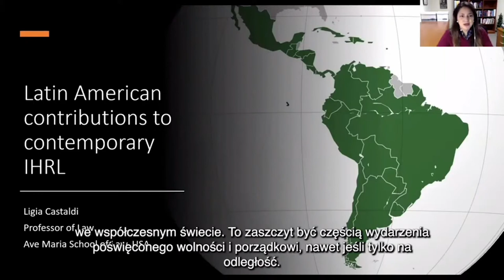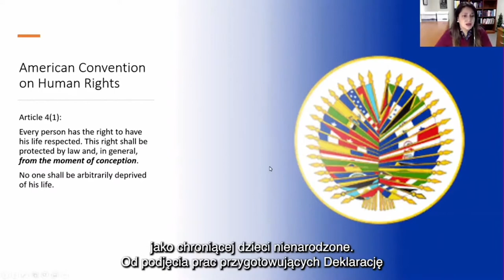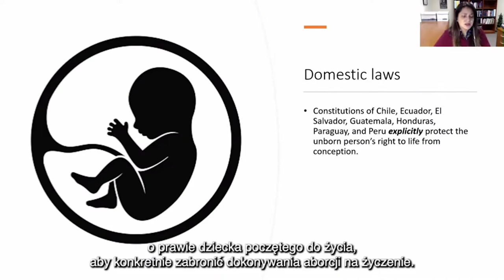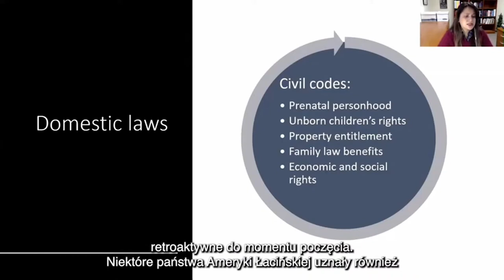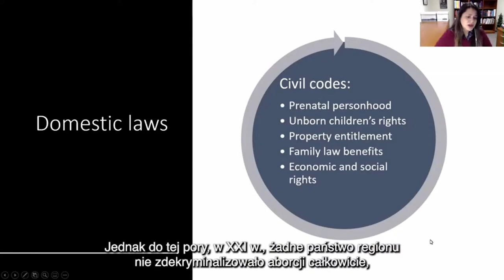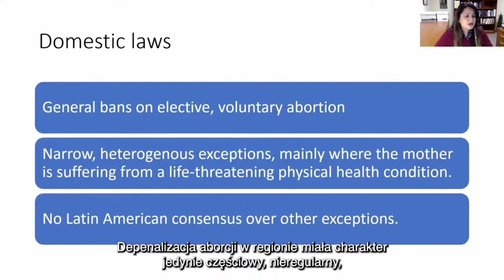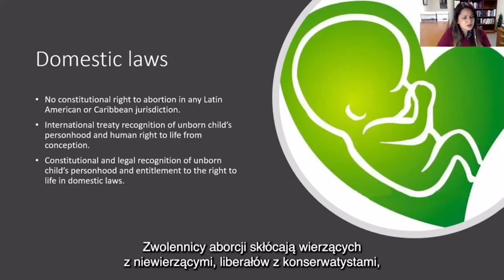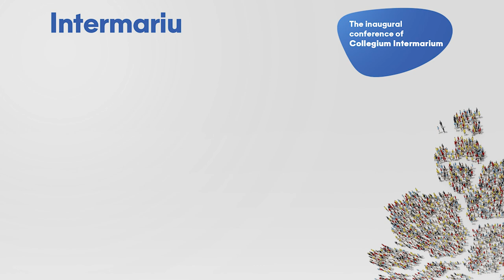Panel 4 „Legal heritage of Western civilization in contemporary world”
The conference inaugurates the establishment of Collegium Intermarium – an international university which aims to create a new academic space for integral human development based on classical values and direct cooperation between a student and a teacher.

It is our wish that the inauguration of the university will also provide an opportunity for an in-depth discussion on the future of higher education and the unique development opportunities that currently stand before the Intermarium area. The conference will bring together prominent academics, politicians and social leaders from Central and Eastern Europe, as well as from all over the world. Together they will discuss the place of classical values in today’s education and public debate and the way to promote economic integration and regional development of Central European countries.